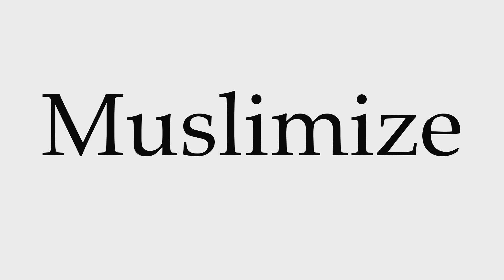How to Pronounce Muslimize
This video shows you how to pronounce Muslimize